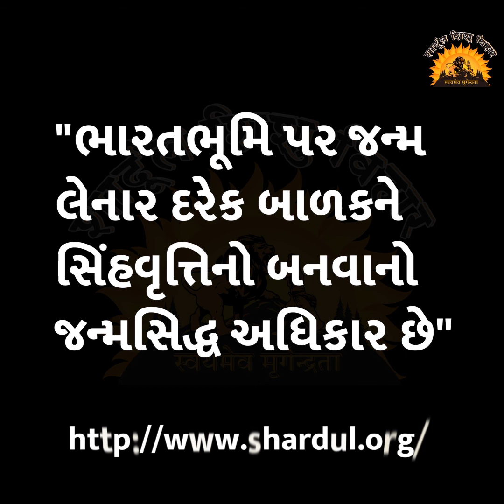વાર્તા રે વાર્તા - 231 : મટકી અને બટકી